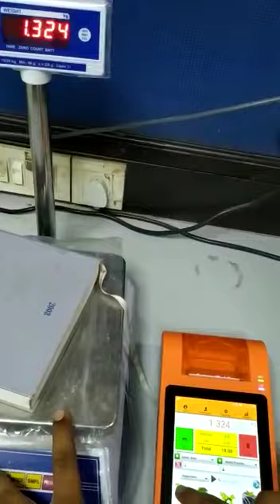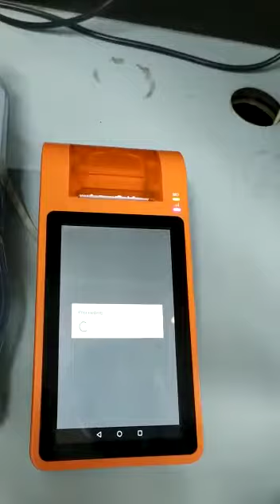POS - Fruit and Vegetable Shop Billing Software with Bluetooth Weigh Scale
This one is demo video for Fruit and Vegetable Shop Billing Software with Bluetooth Weigh Scale.

This Android App POS is for 7 inch 10 inch 14 inch Android tablet device. Particular this app is design with Vertical layout for handheld POS device for billing and Fruit and vegetable shop.

Also applicable for  billing in Super market and mart for instant billing.

Weigh Scale is attached wireless using Bluetooth pairing.